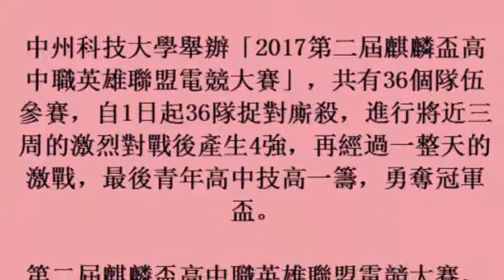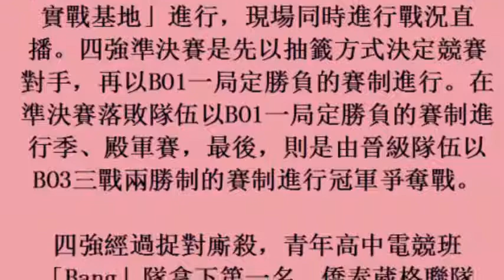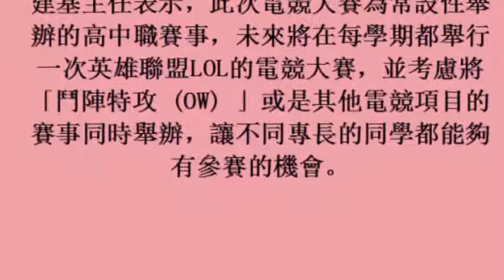影／麒麟盃高中職英雄聯盟電競賽 四強準決賽成績公布 (25october2017)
影／麒麟盃高中職英雄聯盟電競賽　四強準決賽成績公布